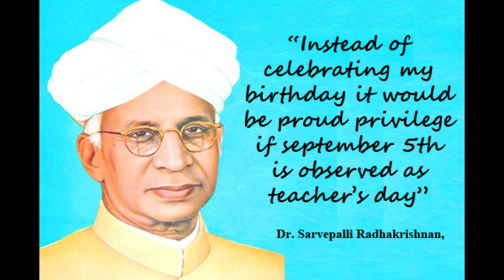TEACHERS DAY SPEECH MALAYALAM 2021 / അധ്യാപക ദിനം പ്രസംഗം മലയാളം 2021 / ADHYAPAKADINA PRASANGAM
TEACHERS DAY SPEECH IN MALAYALAM
അധ്യാപക ദിനം പ്രസംഗം മലയാളം
ADHYAPAKA DINA PRASANGAM
10 LINES ABOUT TEACHERS DAY
SIMPLE SPEECH ON TEACHERS DAY
SEPTEMBER 5 SPEECH IN MALAYALAM
MALAYALAM SPEECH ON  TEACHERS DAY